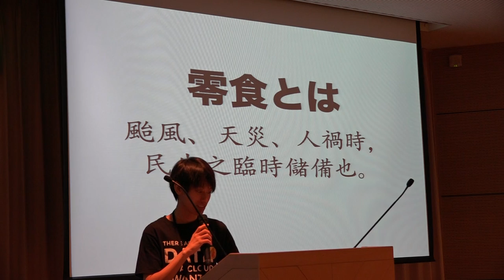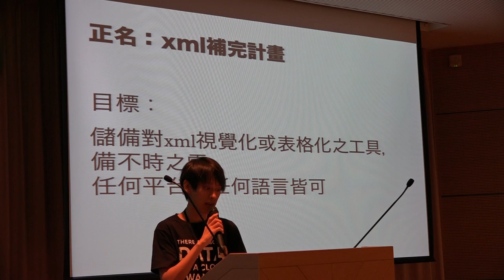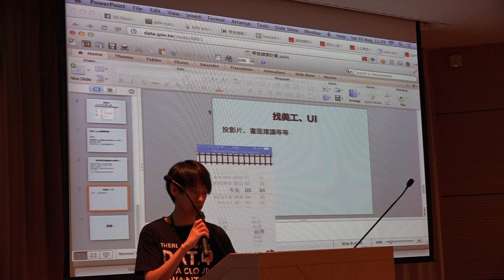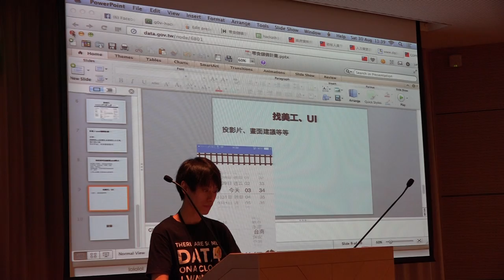g0v tw hackath10n 提案 零食儲備計畫 台灣零時政府第拾次資料科學黑客松